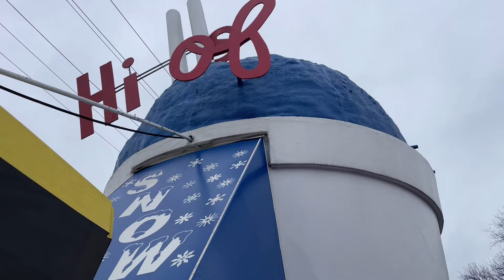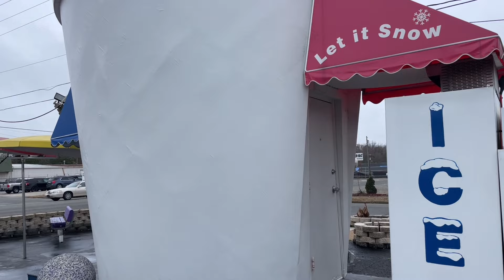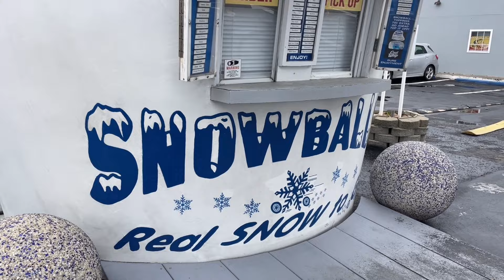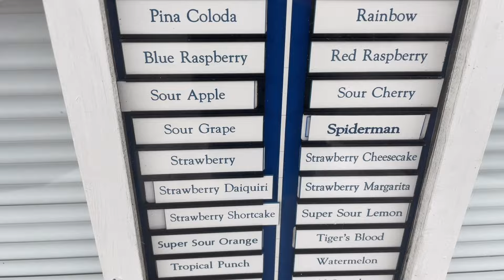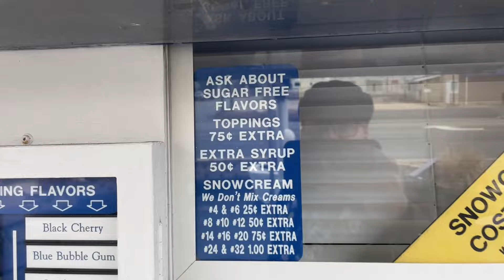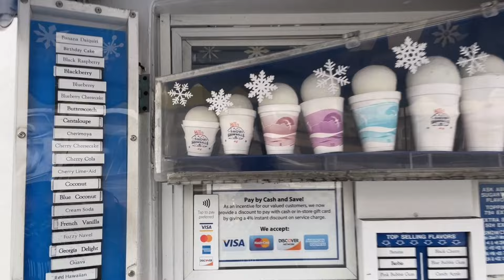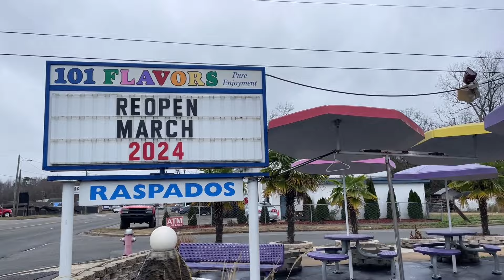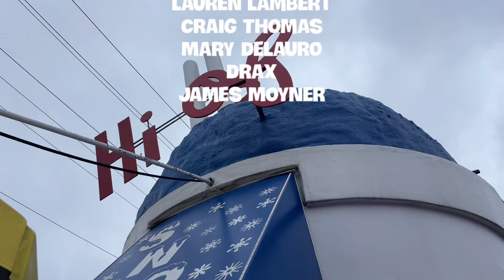Building Shapes Like A Giant Cup At Hills Of Snow In Smithfield, NC | Roadside Attraction